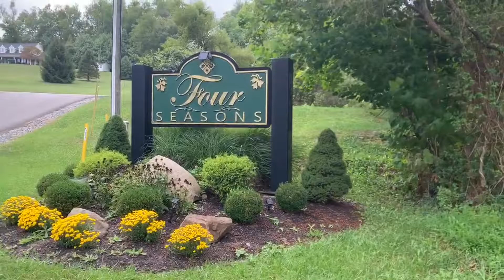Virtual Home Tour - 365 March Lane, Morgantown, WV 26508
UNDER CONTRACT IN LESS THAN 24 HOURS✨
3 Bedrooms | 3 Bathrooms | 1,747 sqft

*Sellers are accepting backup offers at this time*

Beautifully updated home in the Four Seasons neighborhood of Cheat Lake! Kitchen ft. bright white cabinets and newer SS appliances. Freshly painted living area open to dining with vaulted ceilings and access to back patio. Enjoy a flat, fenced-in yard and fresh landscaping outside. Serene owner’s suite with updated lighting and tile in the ensuite. Expand your living space downstairs with a 3rd full bath and room for a 4th bedroom. Plenty of storage in the oversized garage. You’ll love the views of Morgantown’s beauty!

Four Seasons
HOA Fees: $400/year*

Fees include: Snow removal and Road Maintenance Agreement

Cheat Lake Community

MLS#10134247
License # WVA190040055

Caitlyn Alexander, Associate Broker, Realtor
Your HouseSOLD Name

Brokered by Howard Hanna Premier Properties by Barbara Alexander